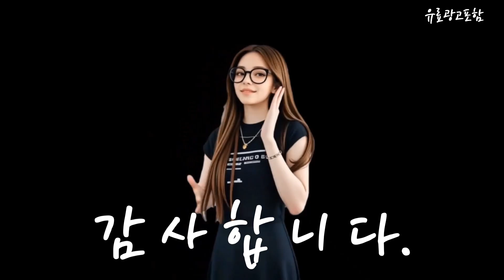샤오미무선선풍기 Top10!! 요즘 인기있는 샤오미무선선풍기 구매 가격 평점 후기 비교 총정리!!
❤️❤️❤️ 요즘 인기있는 샤오미무선선풍기 구매 가격 평점 후기 비교 총정리해 보았어요!! ❤️❤️❤️

[00:06]
10위. 미로 무선 스탠드 선풍기 MF03I MF03IW [108,990원]

[00:11]
9위. 한경희 무선 BLDC 써큘레이터 선풍기 HEF-B135 / [119,000원]

[00:17]
8위. 샤오미 스마트 스탠딩 선풍기2 유럽버전 BPLDS02DM [68,500원]

[00:23]
7위. 샤오미 스마트미 무선 스탠드 선풍기 6세대 써큘레이터 [99,900원]

[00:28]
6위. 미로 듀얼 블레이드 팬큘레이터 유선 선풍기 M12DF [69,000원]

[00:34]
5위. 아이닉 무선 3D 스마트 서큘레이터 선풍기 iSC01 [94,900원]

[00:40]
4위. 샤오미 Mi 스마트 스탠딩 선풍기2 BPLDS02DM [94,800원]

[00:45]
3위. 샤오미 미지아 충전식 스탠딩 선풍기 화이트 BPLDS05DM [96,140원]

[00:51]
2위. 샤오미 스마트 무선 스탠드 선풍기2 Pro BPLDS03DM [113,700원]

[00:57]
1위. 쿠쿠 인스퓨어 BLDC 3D입체회전 에어 서큘레이터 390 [81,900원]